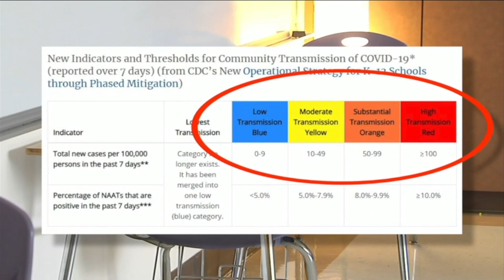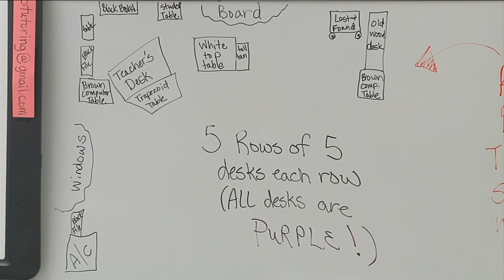Gov. DeSantis denounces new CDC school guidelines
FEA says Florida should take the federal relief package and use it to install ventilation systems, pay for cleaning and close achievement gaps made worse by the pandemic.